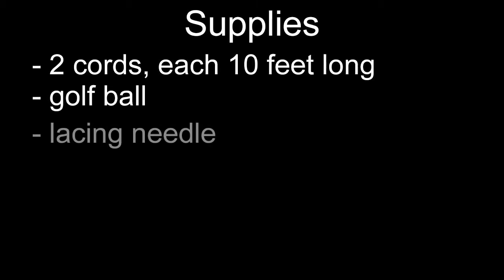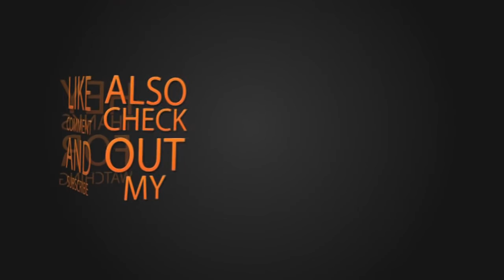Golf ball paracord key fob